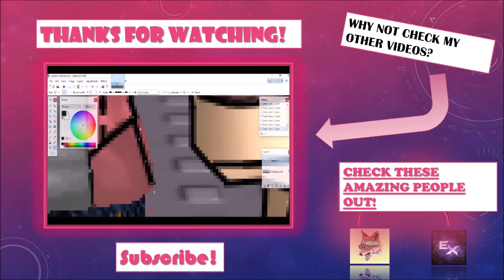LETS PLAY PORTAL PART 1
-sorry for the bad quality I couldn't fix it and I was to lazy to fix it again-

portal
(I recommend buying it with steam, but there other places you can buy portal from)